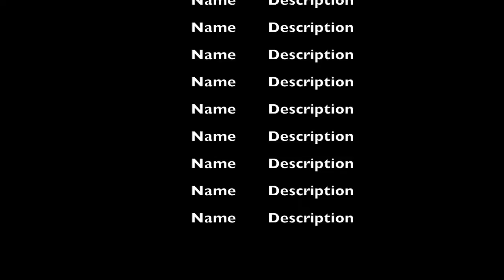Avoiding School 101